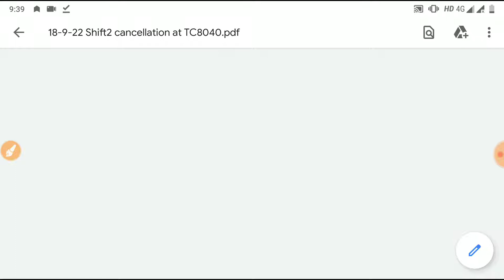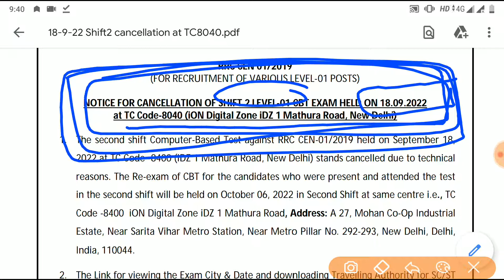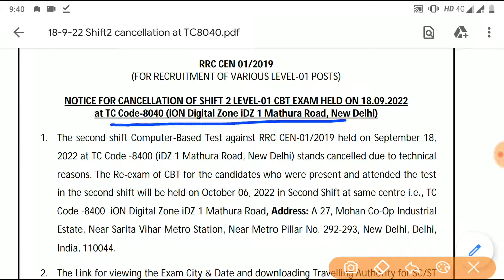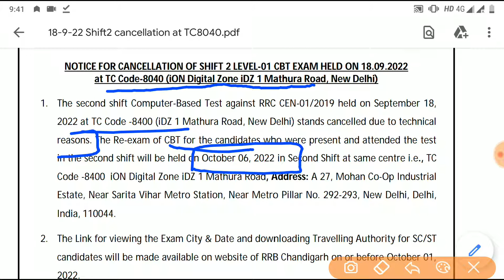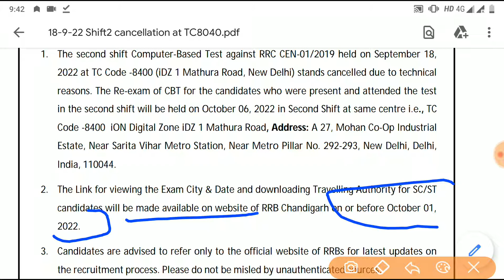बुरी खबर | RRC GROUP EXAM रद्द हुआ | Big Update Railway Group D Exam